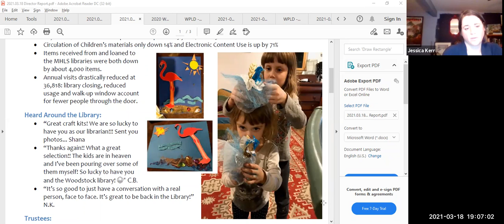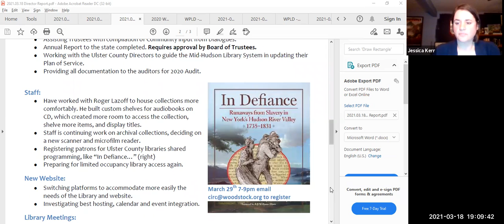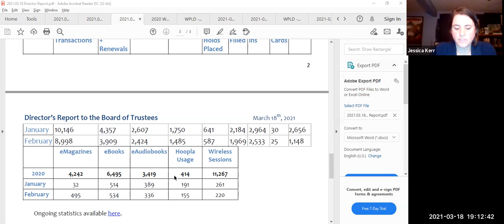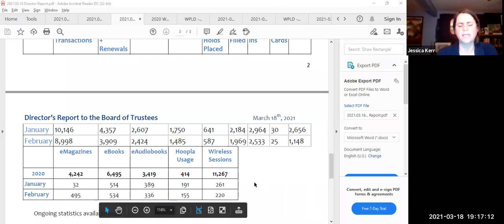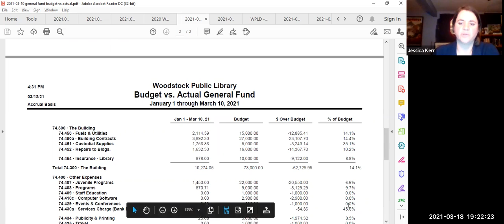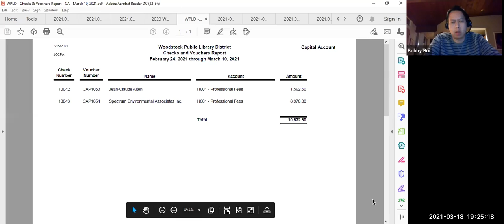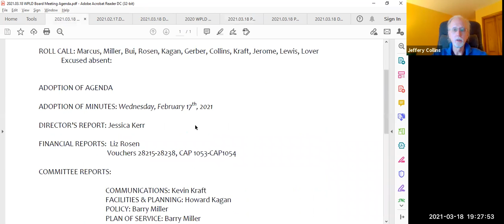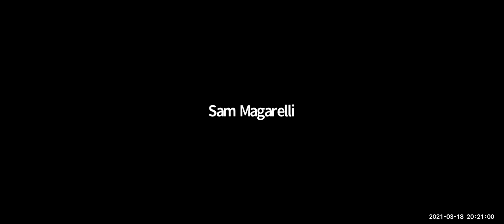Woodstock Public Library Business Meeting 3/18/2021